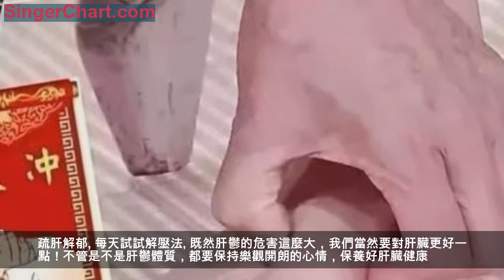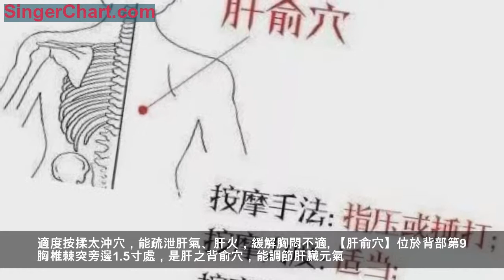肝鬱體質6大特徵，趕快自查！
生活中，我們自己或者身邊的人，有時候會有這些情況：因為一點小事不順心，就長吁短嘆；和別人發生矛盾時連連嘆氣；平時沒事的時候，總忍不住隔幾分鐘就嘆一口氣……
當心了，這種經常性、不自覺的嘆氣並非好事！在中醫理論中，嘆氣被稱為「善太息」，是肝氣不舒、氣虛瘀滯的典型表現。長期得不到改善，還容易養成肝鬱體質，形成惡性循環。
肝鬱體質6大特徵
趕快自查
除了嘆氣過多，肝鬱體質的人還有6種特徵，如果你符合2項以上，一定要重視起來。
1、心煩抑鬱
肝臟氣機鬱結滯留在體內，不好的情緒也會積存在心裡，壓制久了還容易情緒失控。另一方面，由於肝鬱得不到紓解，也會使人變得越來越多疑、焦慮、煩躁不安。
2、失眠多夢
肝鬱者很容易有入睡難、易驚醒、多夢等情況，嚴重時可能發展為睡眠障礙。就算睡眠時間充足，仍然得不到良好的休息，而休息不好反過來也會加重肝臟負擔。
3、脾胃失調
心情不好的人經常胃口也不好，屬於「肝氣犯脾」，即肝氣鬱結影響了正常的消化和吸收，引起脾胃失調的症狀。肝氣不疏泄，我們就無法從食物中獲得足夠的營養，所以肝鬱者大多體型消瘦或有體重減輕現象，自身免疫力也隨之降低。
4、胸脅脹痛
肝臟位於胸脅部位，肝氣鬱結容易導致氣滯血瘀，可能引起胸脅脹痛、呃逆、噁心等不良反應。肝鬱者為了緩解胸脅脹滿，才會下意識地不停嘆氣，但還是治標不治本。
5、舌苔薄白
肝鬱表現在舌象上就是唇色淡、舌苔薄白，顯得氣色不足、面容黯淡。如果肝鬱減弱了肝臟功能，可能還會有貧血的症狀。
6、睏倦乏力
肝氣瘀滯會讓人感覺睏倦乏力、精力不濟，整天都昏昏欲睡、反應遲鈍。特別是老年人，肝氣鬱結還會加速大腦老化，增加患老年痴呆的風險。
肝鬱氣虛
多種疾病找上門
中醫有「百病皆生於氣」的說法，哪裡氣行不暢，哪裡就有可能因此發生病痛。而肝鬱體質的人對疾病抵抗力較弱，容易被以下幾種病症盯上。
01、肝鬱型胃痛
有些人一生氣或者一傷心就胃痛，這是因為肝與脾胃位置接近，又有筋脈和血管相通，肝氣形成的堵塞也會引起胃脘脹痛。另外，因肝鬱而食欲不振、消化不良時，胃痛、胃脹、胃動力不足等症狀都有可能出現。
02、肝鬱型血瘀
肝氣滯留在胸脅處，不利於肝臟組織周圍的血液循環，容易產生血瘀。在胸部附近的血瘀可能會影響到心臟動脈供血，由此引發心絞痛、心衰、心肌缺血等情況。
03、肝鬱型便秘
肝鬱減弱人體消化功能之後，可能會破壞腸道菌群平衡，引起便秘。又由於體內的代謝廢物不能及時排出，容易讓人長斑、長痘、長皺紋，皮膚加速老化。
04、肝鬱型結節增生
中醫認為，甲狀腺結節、乳腺結節或是身上其他部位的腫瘤都與「氣」密切相關。而肝鬱者氣機不暢，體內各類激素水平常常處於紊亂狀態，可能導致甲狀腺結節、乳腺結節增生，誘發腫瘤的可能性更高。
疏肝解郁
每天試試解壓法
既然肝鬱的危害這麼大，我們當然要對肝臟更好一點！不管是不是肝鬱體質，都要保持樂觀開朗的心情，保養好肝臟健康。
1、18秒解壓呼吸法
運動專家實驗證明，呼吸中樞引發的衝動會沿著神經系統擴展到全身，從而起到平復情緒、改善心情的作用。
在這裡我們可以用8秒呼吸法來釋放壓力。首先兩腳分開站立，與肩同寬，然後用8秒時間緩緩吸氣，讓胸腔、腹腔先後鼓起；同時踮起腳尖，雙手從兩側慢慢向上推舉，屏息保持8秒鐘；最後緩緩吐氣8秒鐘，雙腳落地，同時將雙手放下。
每天早晚重複3~4次，可以舒緩神經，放鬆全身。
2、護肝養身按按穴
【太沖穴】位於足背側，第一、二跖骨中間的後方凹陷處，是肝經的原穴，肝臟的健康常常可以從這個穴位表現出來。適度按揉太沖穴，能疏泄肝氣、肝火，緩解胸悶不適。
【肝俞穴】位於背部第9胸椎棘突旁邊1.5寸處，是肝之背俞穴，能調節肝臟元氣。常按這個穴位，有疏肝利膽、理氣明目的好處。